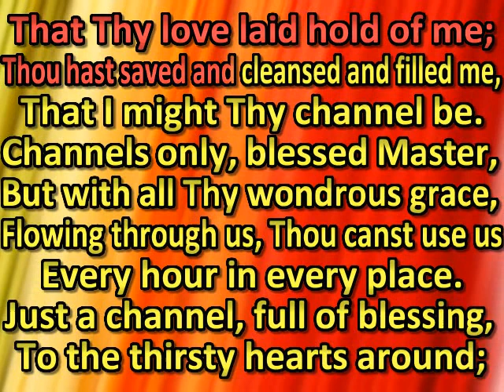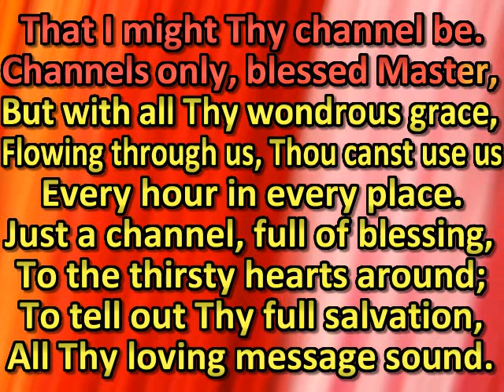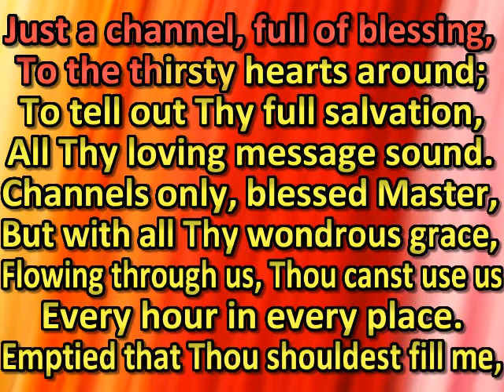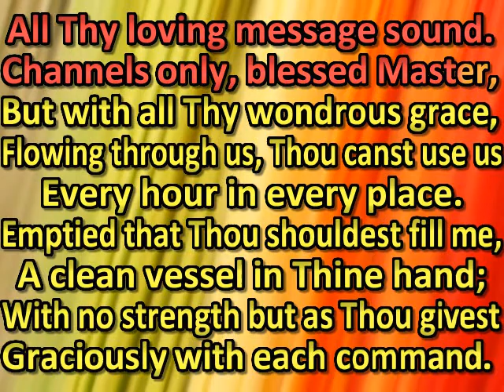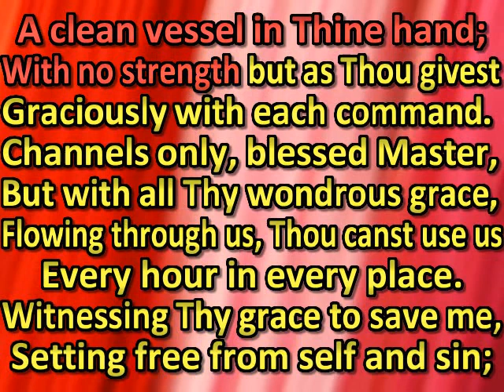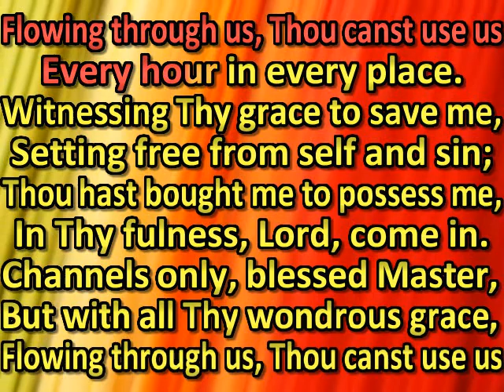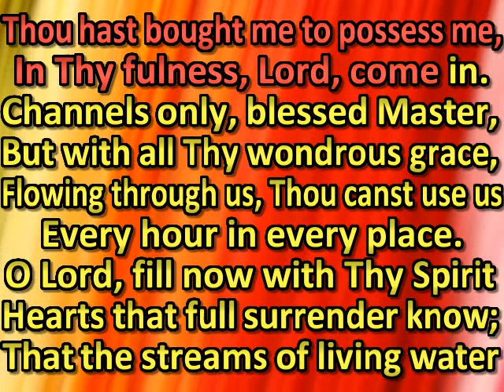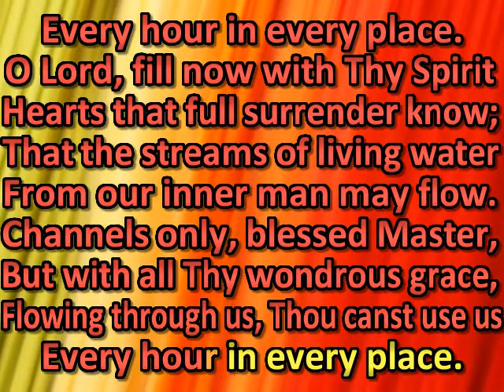How I praise Thee, precious Savior